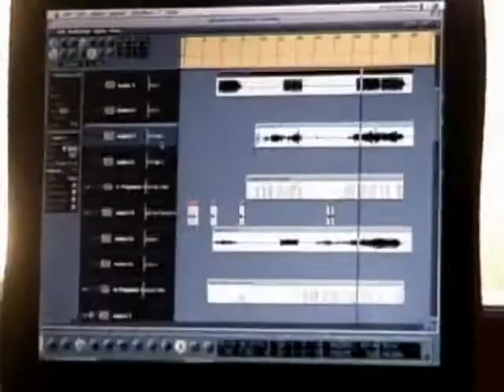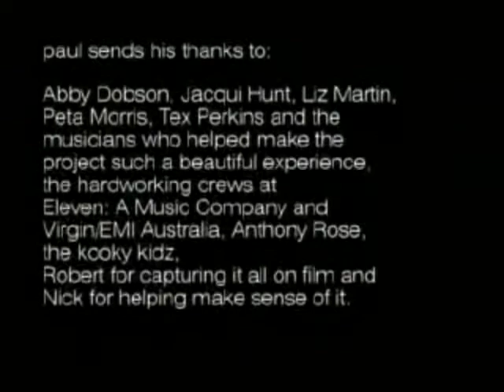PaulMac - 3000 Feet High Documentary